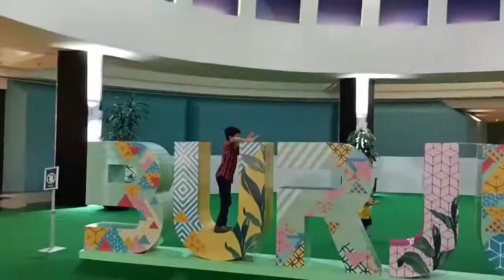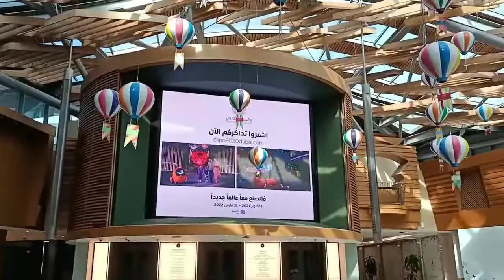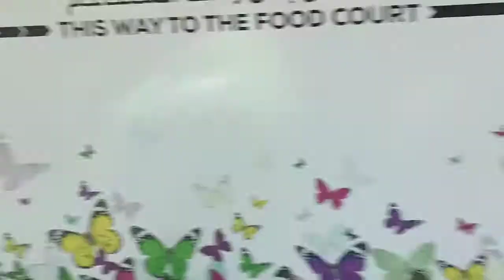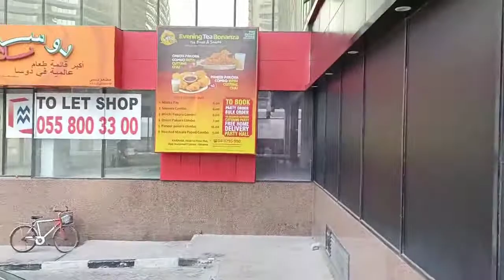Burjuman Mall, Dubai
This video shows that Burjuman Mall, Dubai.